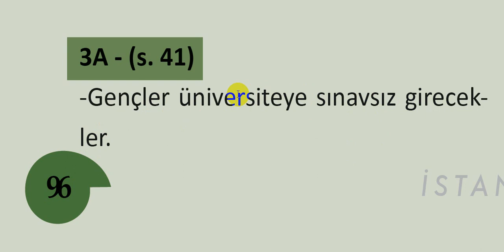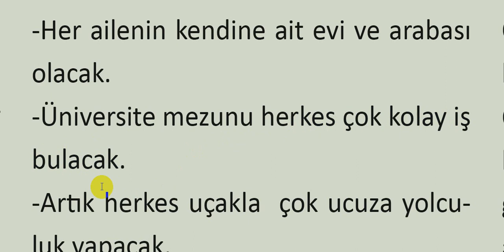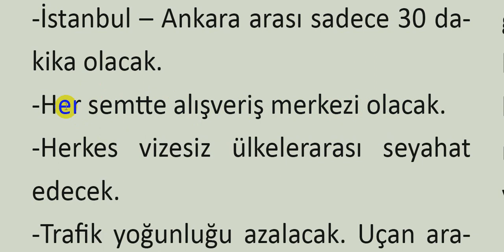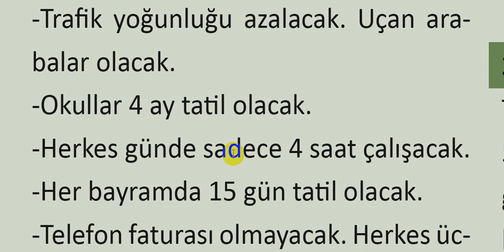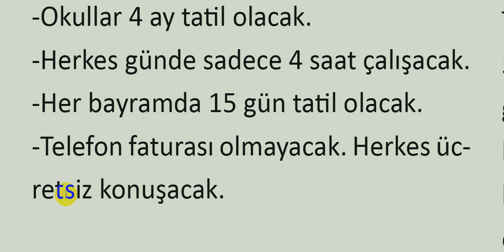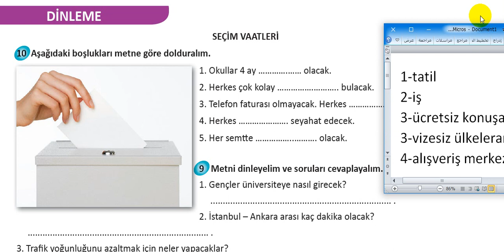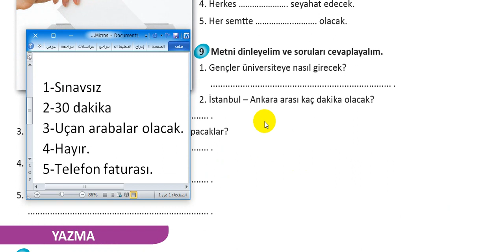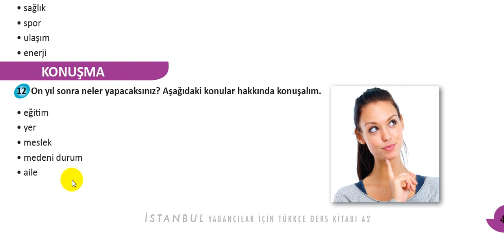3A-GELECEK PLANLARI 5/seçim vaatleri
شرح منهاج اسطنبول المستوى A2